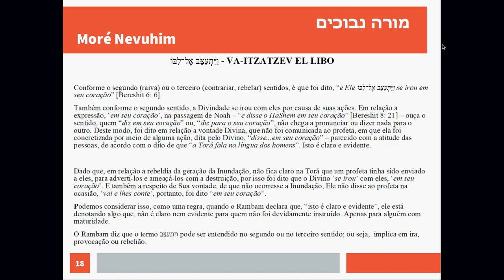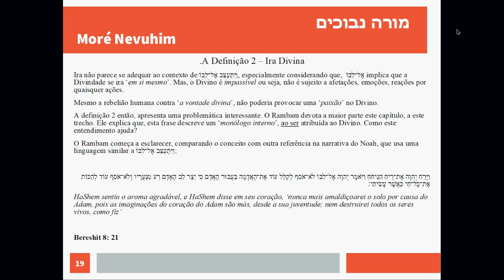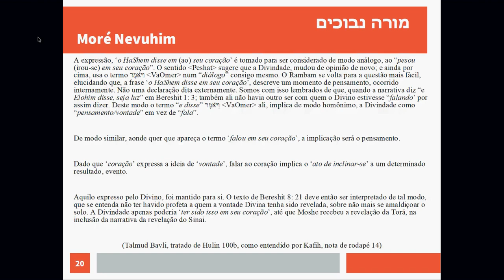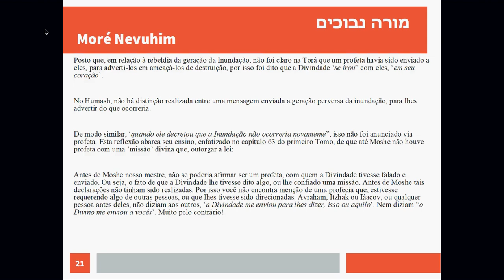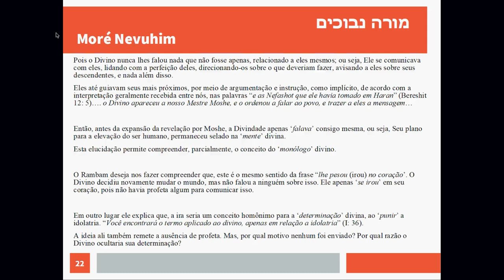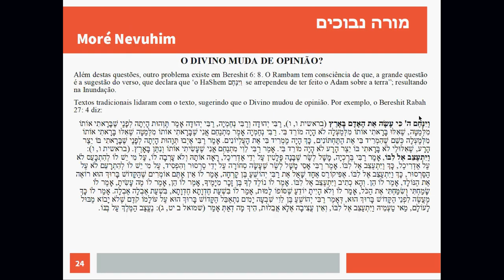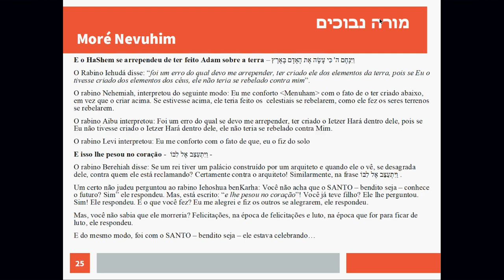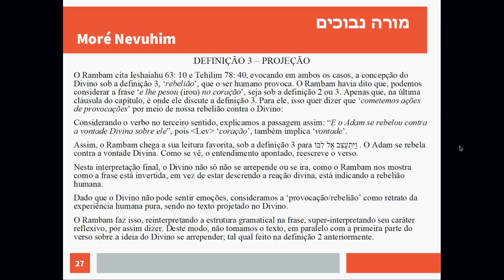Estudo do Guia dos Perplexos Cap 29 parte 3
"O Guia do Perplexos" é um tesouro de lucidez trazido do passado para nós na interpretação e explicação singular do moreh Bentzion.
BEIT MIDRASH OR HA SEHEL

O Beit Midrash Livre é uma iniciativa independente, para promoção da análise dos conteúdos tradicionais, sob o olhar judaico racionalista.
Racionalismo, Humanismo, Cultura Judaica, Literatura Judaica Clássica.